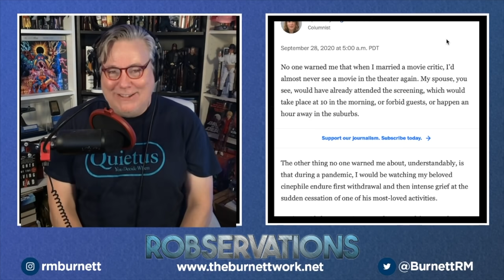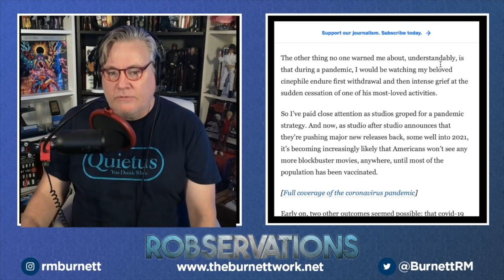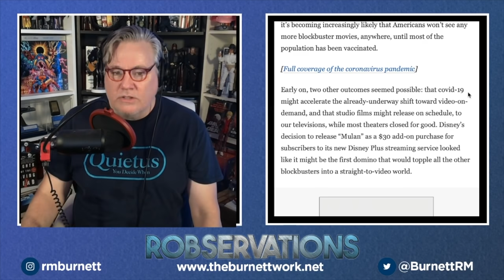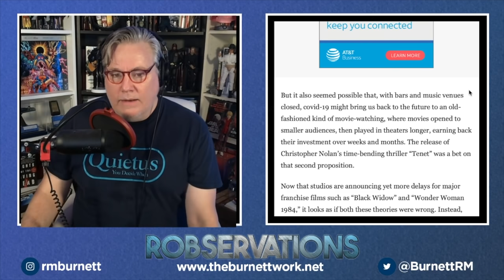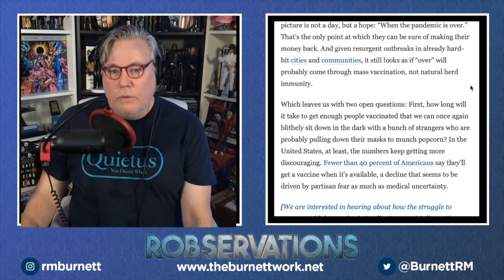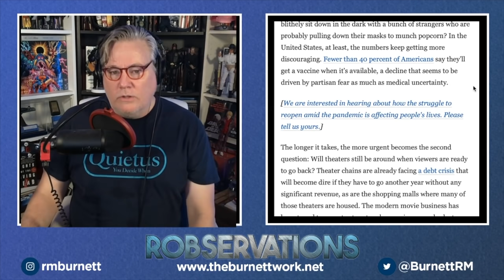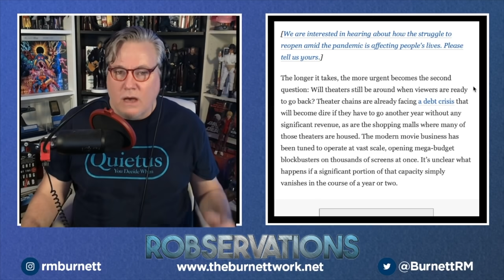Be prepared to say "good bye" to movie theaters - a ROBSERVATIONS "Short Take" (#001)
How much longer can the "traditional movie theater experience" hold out. Between the pandemic and the popularity of streaming services, is it possible that a "night out at the movies" could see the same fate as physical media - near extinction?

According to writer-producer-director, Robert Meyer Burnett, this crossroads has been ahead of us for a long time - quite possibly since the birth of affordable home video on VHS.

(From ROBS 524. Originally streamed on September 29, 2020)

Have a question or want to say "thanks" for the content? Send Rob a tip and your message will be read live on the show.